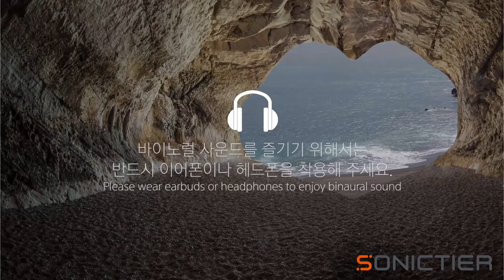Before And After: Cave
동굴 또는 여러 환경에서 들려 오는 실제 소리를 느끼게 해드립니다.